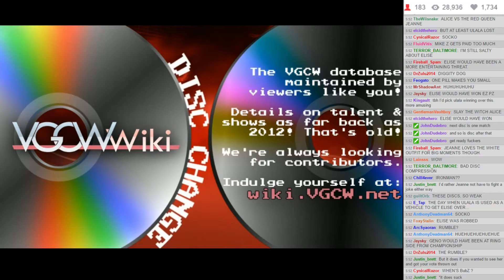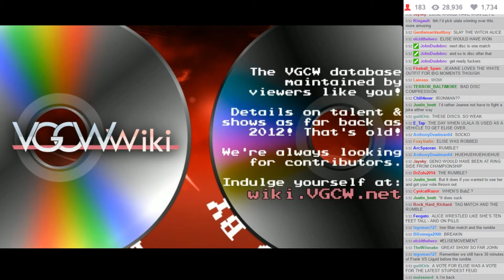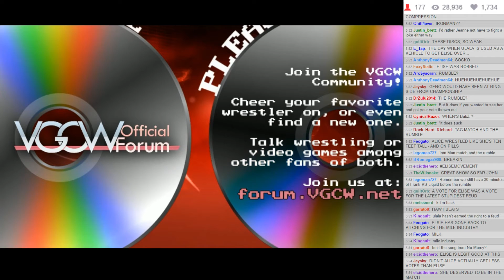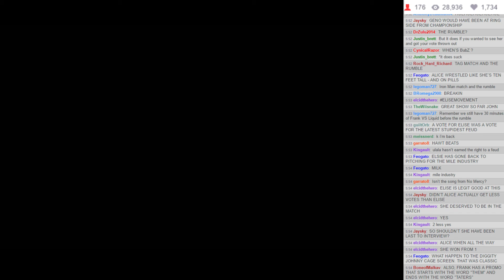EDBW S5E8 - 06: Intermission